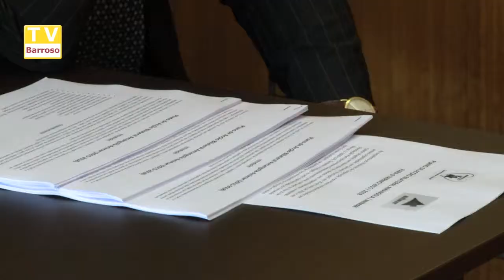animar_amangola_protocolo_15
Reportagens